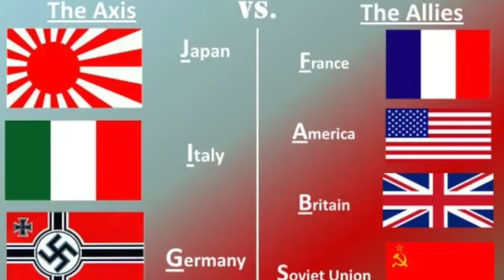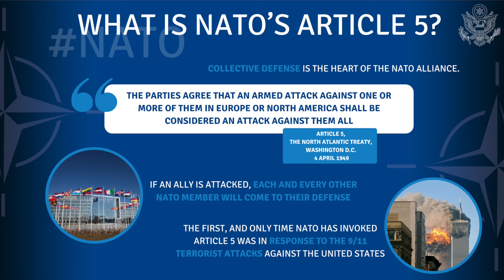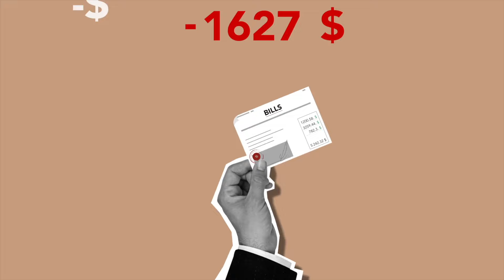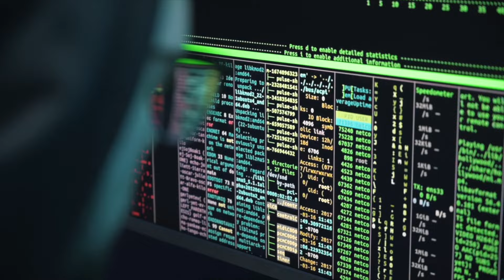Russia को बरबाद करने के लिए बनाया था NATO | Geo Affairs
In This video, We will talk about NATO. We will explore the facts that Why NATO has been formed and  Why Russia Hates NATO. Also we will see How does Nato article works ?
Hello, Welcome to Geo Affairs, At this Channel you will get the current affairs of the National and International with the deep and Crisp manner .
Time Stamps -
0:20 - What is NATO
1:00 - Why NATO was formed ?
3:05 - Diff. B/w USSR & Russia.
4:00 - NATO's Article 5
8:00 - WARSAW Pact
9:00 -  Is NATO became successful ?
Related Tags-  nato kya hai, nato vs brics, nato vs russia, nato countries, nato summit 2023, nato country members list